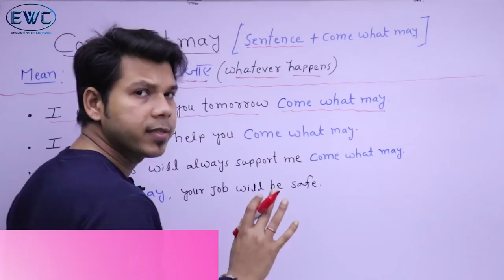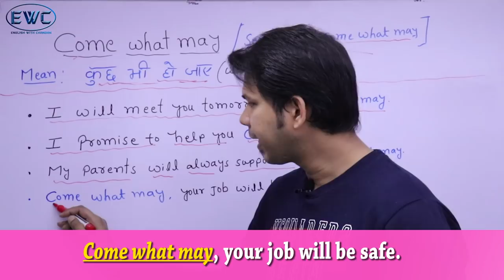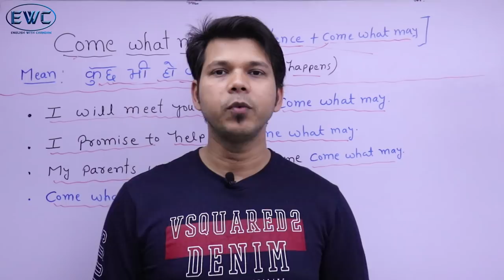COME WHAT MAY IN ENGLISH SPEAKING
This video is about an advance English structure "COME WHAT MAY"